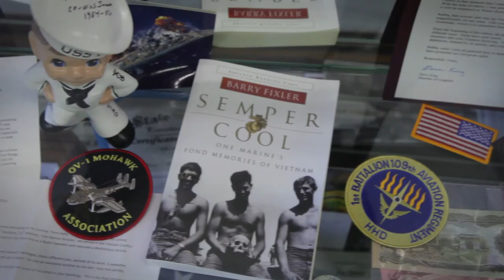Casey's Famous People: Finalist #1- Freedom Rock Painter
Ray Sorensen of Greenfield, IA is a finalist for our Casey's Famous People contest! Watch his video here, and vote for the $5K winner on our Facebook